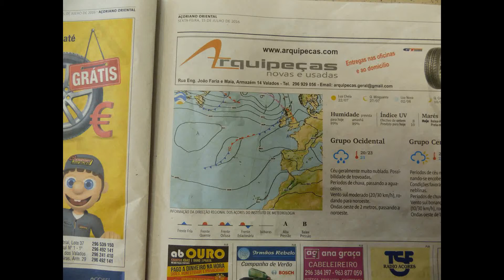Skywatch Açores, 15.07.2016, A Summer Day Of The NWO....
First pics and impressions of the clear attack with weather warfare...
The mask has been fallen. look at earthquake generation yesterday!!